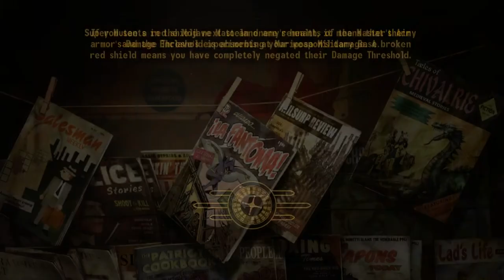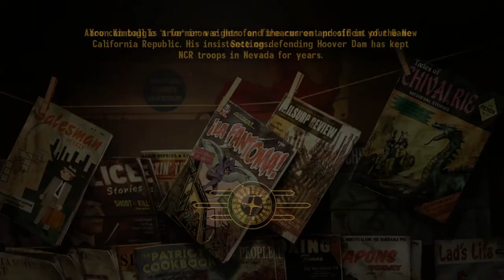Let's Play Fallout New Vegas - Blind - Part 51 // Michael Angelo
Welcome to a brand-new episode of the Fallout New Vegas Blind Playthrough! In today's episode, I begin delving into ED-E's companion quest which leads me towards Michael Angelo, an artist in the Wastes who suffers from agoraphobia.

Through all that I do, I want you to laugh and smile too!!

Synopsis:
With this being a Blind playthrough I do not know much about Fallout New Vegas. Nevertheless, this is what I can tell by the backstory we are provided in the intro: Our character, the Courier, was hired by the Mojave Express to deliver a package, an odd-looking Platinum Poker Chip, to the New Vegas Strip. However, on the way to deliver it, we were attacked by a couple of Khans led by a mysterious man in a fancy checkered suit who shot us, said an iconic line, and took the package from our seemingly cold dead hands, then left us for dead in a grave they'd dug. Apparently, a securitron named Victor heard the commotion and waited nearby for them to leave. After they were gone, Victor dug us up and brought us to Doc Mitchell in Goodsprings who then saved our life. After we woke, we ran through some medical tests and were given back our belongings that the Doc and Victor could salvage. Afterward, we set off into the wastes with a score to settle and a Platinum Chip to find.
Knock yourself out, but not literally please, that would hurt.